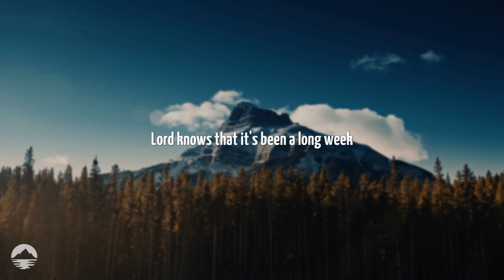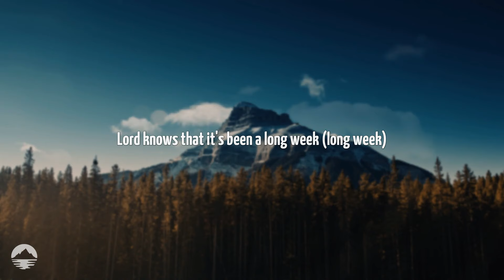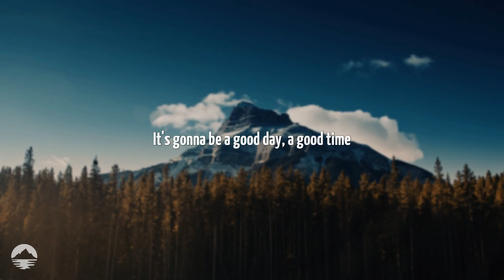Jake Scott - Good Day (Acoustic) | Lyrics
[Verse 1]
Cup of coffee with the sunrise
Got this morning goin' just right
No plans and it's so nice, so nice

[Pre-Chorus]
Ooh
Lord knows that it's been a long week
Whole world's been leanin' on me
Right here's right where I wanna be

[Chorus]
It's gonna be a good day, a good vibe
Order in a little Postmates and Mai Tais
Turn the music up on a long drive
Make a little love in the sunshine
It's gonna be a good day, a good time
As long as I got your hand in mine
Wouldn't wanna live any other way
Wake up every morning, look at you and say
"It's gonna be a good day", da-da, la-da, da-da
"It's gonna be a good day", la-la, la-da, da, la-da, yeah

[Verse 2]
We should turn off both of our phones
Go anywhere we wanna go, oh
If you want me, I'm yours, baby, just say so

[Pre-Chorus]
Ooh
Lord knows that it's been a long week (Long week)
Whole world's been leanin' on me (On me)

[Instrumental Break]

[Chorus]
As long as I got your hand in mine (Your hand in mine)